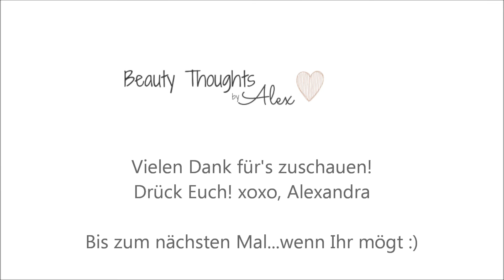Smashbox Studio Skin Concealer Demo, erster Eindruck + 9h Tragetest | BeautyThoughtsbyAlex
In diesem Video habe ich eine Demo, meinen ersten Eindruck sowie einen 9h Tragetest des neuen Smashbox Studio Skin Concealers für Euch.

Ich trage im Video:
Pullover: Primark (nicht aktuell)
Ohrringe: Tiffany
Ring: Tiffany
Uhr: Michael Kors (nicht aktuell)